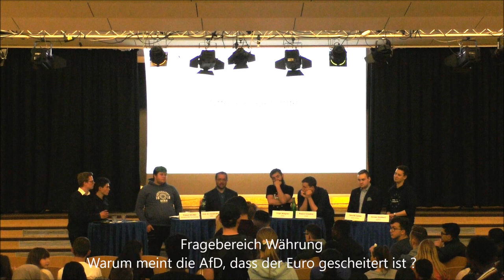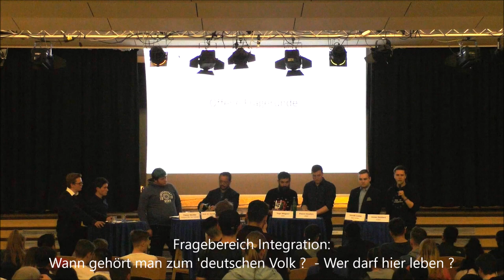Käthe TV . KKS Leverkusen . Gesamtschule . Europawahl 2019 . Podiumsdiskussion . Freie Fragerunde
Käthe Kollwitz Gesamtschule Leverkusen: Dritter Film zur SV-Veranstaltung am 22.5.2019. Zum Abschluss der Debatte konnte das Publikum die Fragen stellen, die noch offen waren.. Hier ein paar Ausschnitte zu den Themen 'Euro', 'In Deutschland leben', 'Entwicklungshilfe' und 'Umgang mit Rassismus in Parteien'. // Kamera: Natalie Kulisch